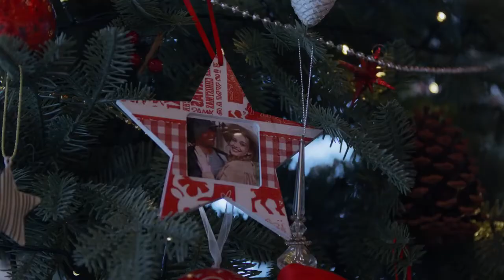ACTORS ON ACTING: MERCY CORNWALL, Star of MISTLETOE RANCH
Hailing from Perth and on the cusp of conquering the world, MERCY CORNWALL is enjoying the kind of early career success every actor dreams of. After serving her onscreen apprenticeship with support parts in The Heights and What We See, she suddenly found herself a 'tween sensation when the @Netflix / @Channel10AU series DIVE CLUB became a local and international hit.

The bigscreen beckoned, and now Mercy Cornwall is starring in her first feature film, the romantic Christmas charmer MISTLETOE RANCH. She plays career woman Aimee, who must put her 24/7 work life on hold when her family's traditional Yuletide celebrations are cancelled and her childhood home faces closure. With hunky property manager James (Jordi Webber) bearing the brunt of her wilfulness, can Aimee save the property, balance her life and find true love, all while dealing with the usual festive season pressures?

From sunny Brisbane, Mercy Cornwall spoke with @screenwatching's Simon Foster about her Dive Club fame, the small west coast acting community that inspires her and the support network that helped her take on the lead role in a feature film...

MISTLETOE RANCH is in Australian cinemas from November 17, 2022.